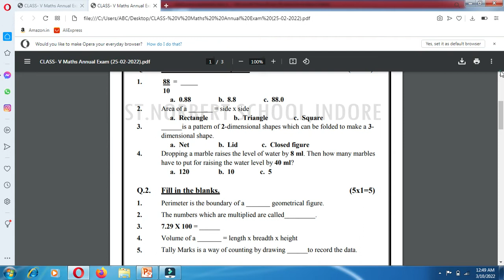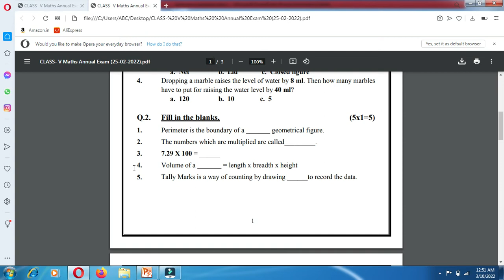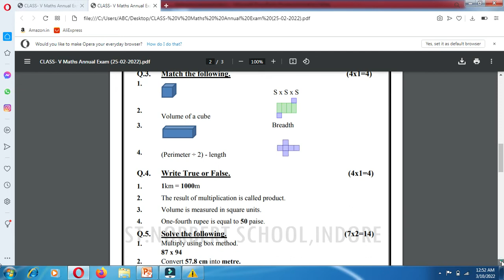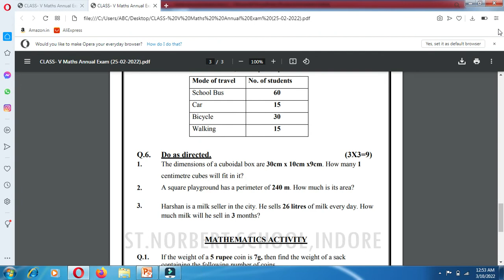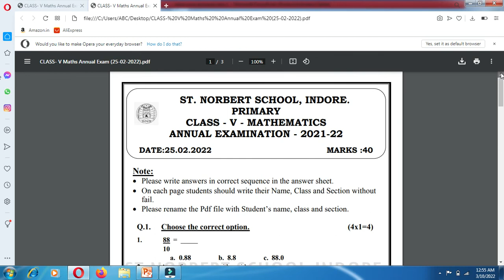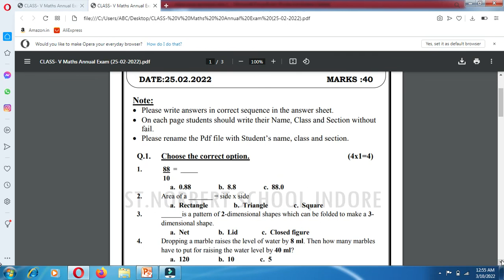Class 5 CBSE Annual exam paper 2022 Maths // 5th class Maths Exam paper 2022